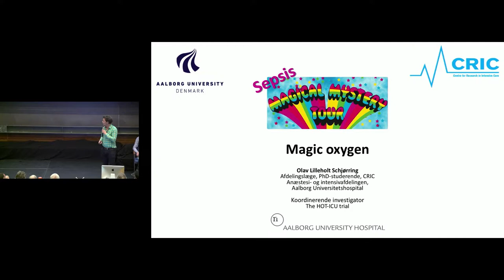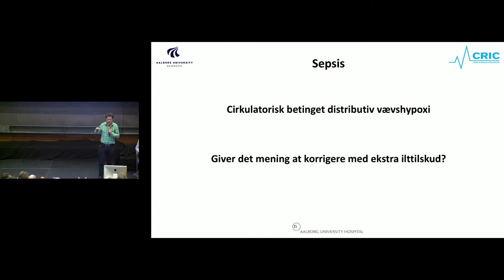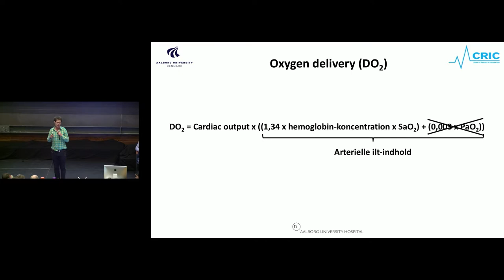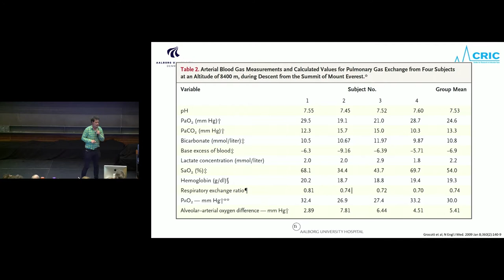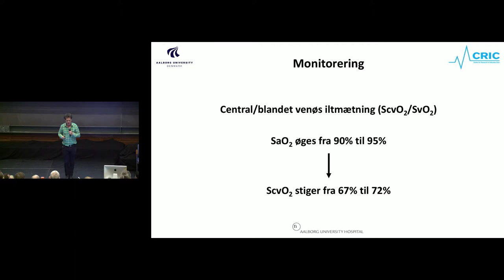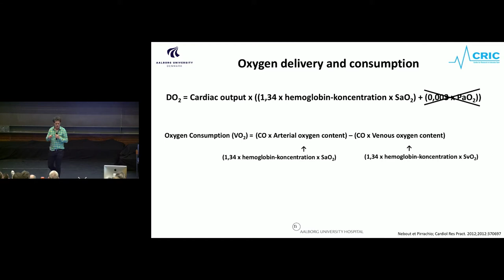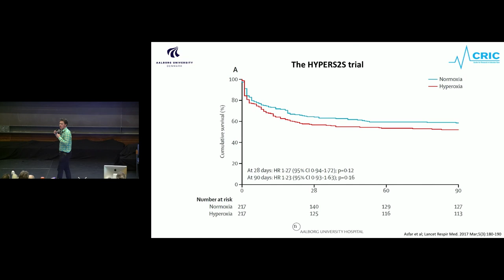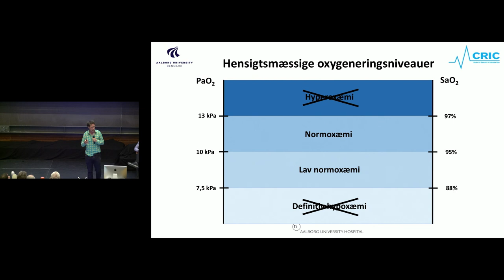Magic Oxygen in sepsis | Olav Schjørring | CphCC2018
HOT-ICU trialist Olav Schjørring goes over current knowledge on oxygen targets in sepsis at Copenhagen Critical Care Symposium 2018.